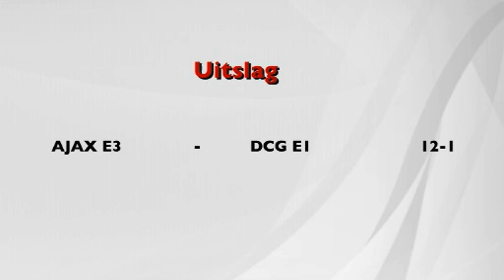Roy Bhoelai, Ajax versus Ajax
Roy Bhoelai is niet alleen Ajacied in hart en nieren, hij werkt ook voor de club op de afdeling ICT. In zijn vrije tijd is hij jeugdtrainer bij DCG. Laat zijn team nou net tegen Ajax moeten spelen.